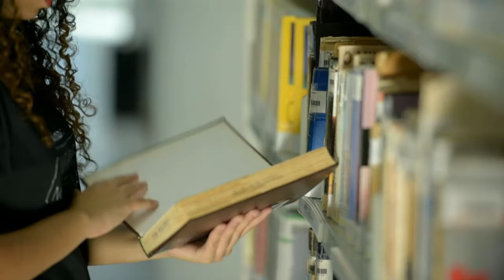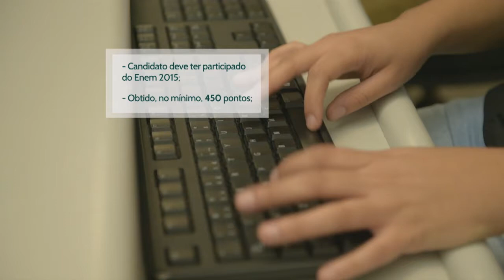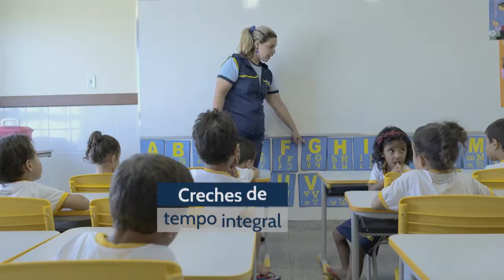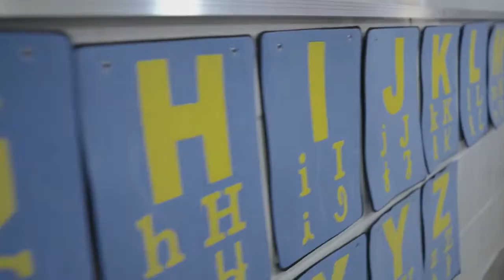Educação no Ar - 09 de junho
EDUCAÇÃO NO AR - 09.06.16: Nesta edição do programa, serão apresentadas histórias de vidas que foram transformadas a partir de políticas públicas do Ministério da Educação.